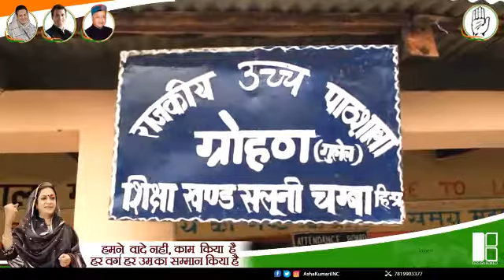Local Dalhousie School Upgraded to Class 10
The local school in Grohan Village gets upgraded to standard 10. This will hugely benefit the students who can now get quality education at their doorstep. We continue to work towards a sustainable education ecosystem in Dalhousie constituency.